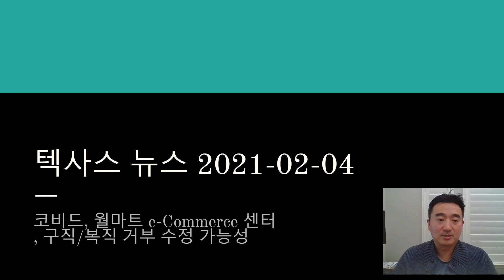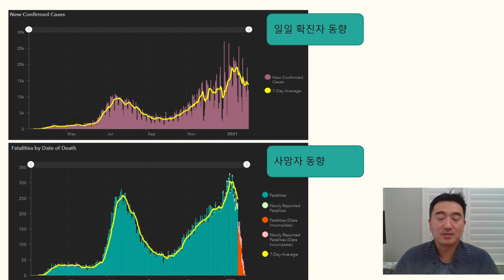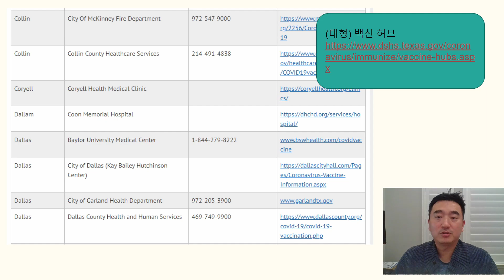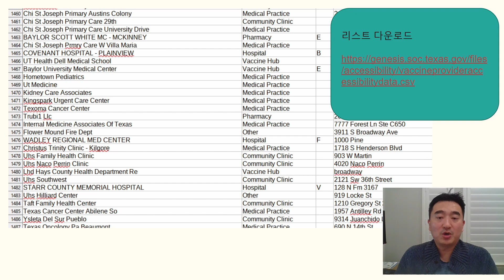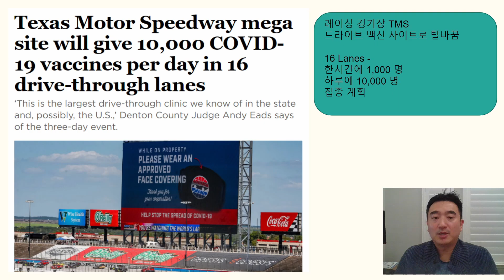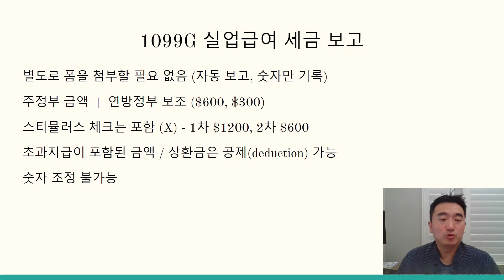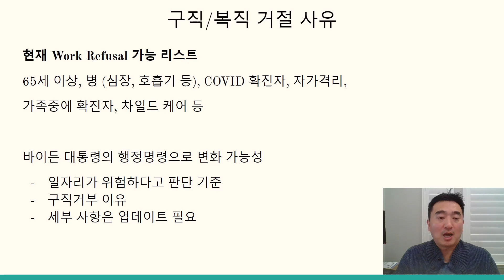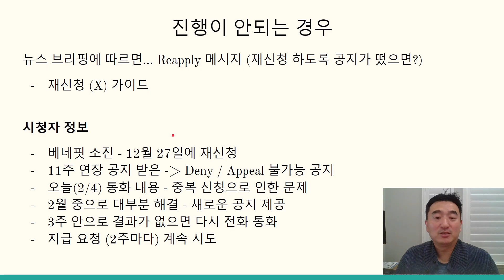텍사스 뉴스 2021년 02월 04일 (목) - 실업급여 연장 업데이트, 실업급여 세금 보고, 확진자 현황, 백신 제공 리스트